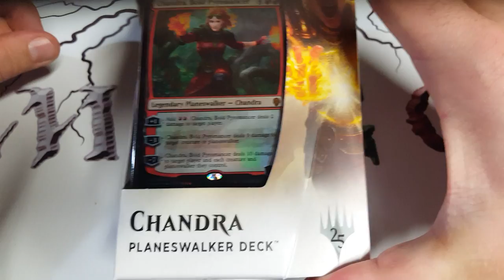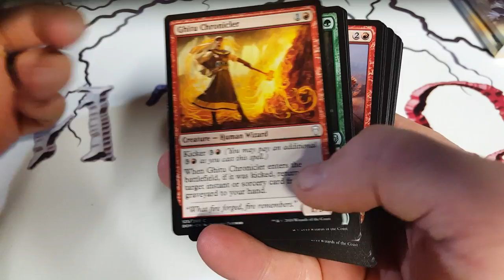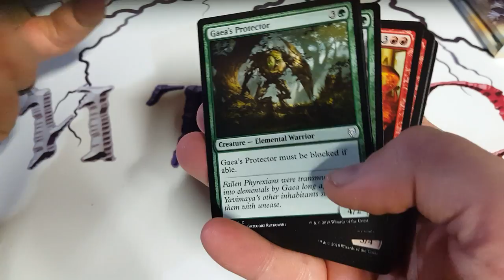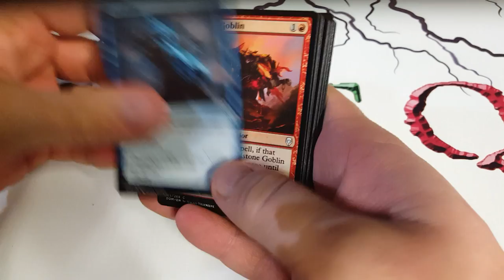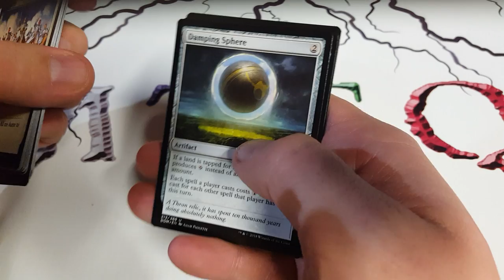Ouverture du Planeswalker deck de Chandra de Dominaria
Credit